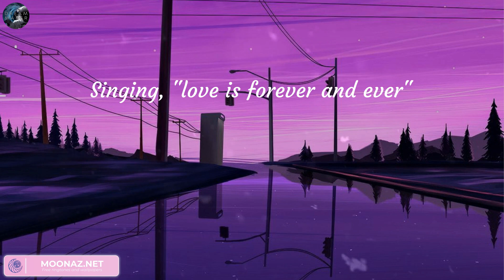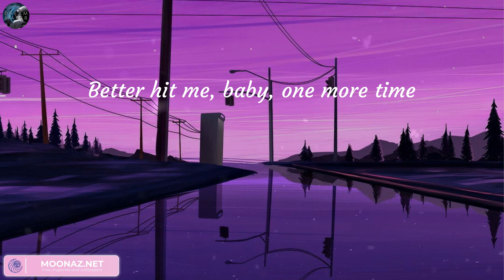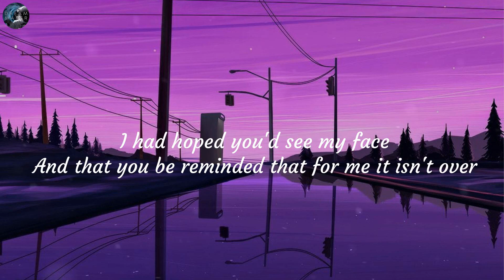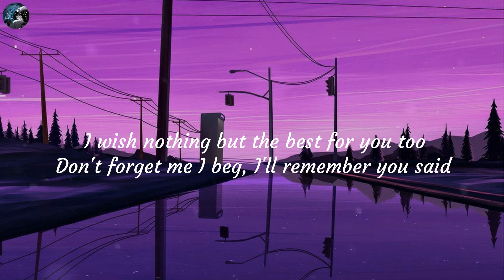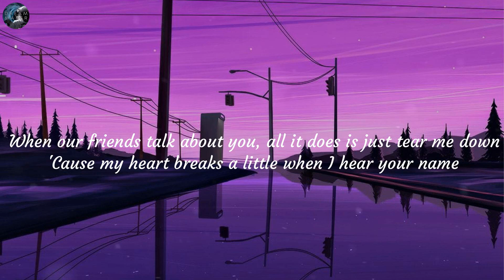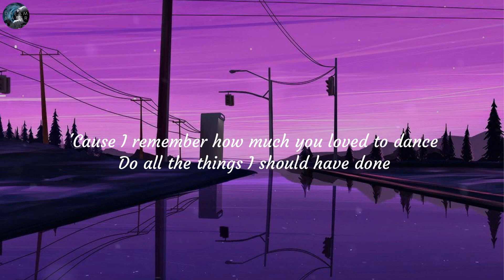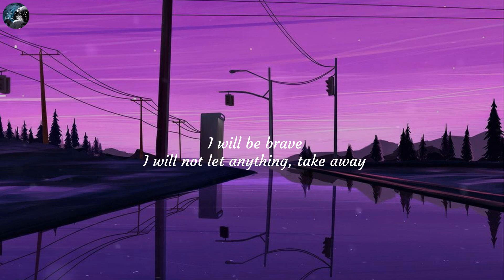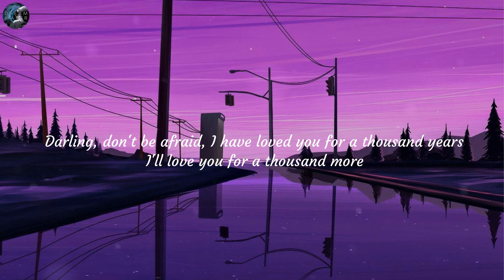Anne-Marie - 2002 (Lyrics) | Adele, Christina Perri, Bruno Mars ...(Mix Lyrics)